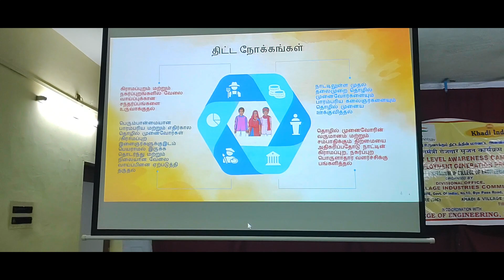Awareness Programme - " Prime Minister's Employment Generation Programme(PMEGP)"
KHADI AND VILLAGE INDUSTRIES COMMISSION(KVIC)
(Ministry of MSME, Govt. of India)

DISTRICT INDUSTRIES CENTRE(DIC)
TENKASI

IN CO-ORDINATION WITH
JP COLLEGE OF ENGINEERING, TENKASI

District Level Awareness Programme
Prime Minister's Employment Generation Programme(PMEGP)